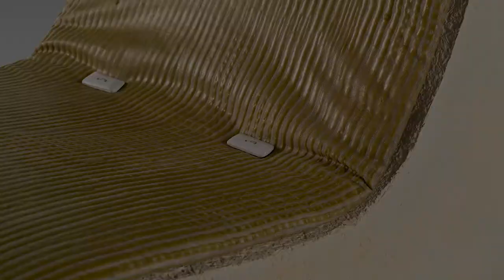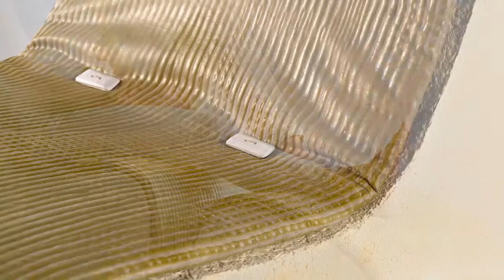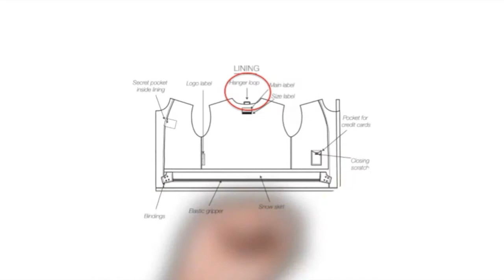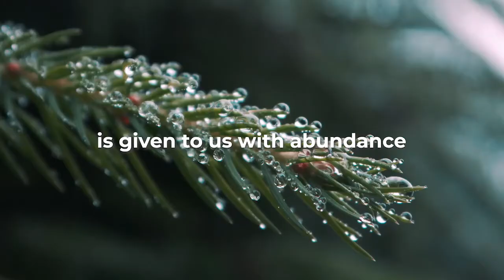Supporting the European Circular Economy (Part 2)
When discussing innovation and market potential, “the Circular Economy” is rapidly becoming one of the most used terms in the European fashion and lifestyle industries. It provides a guideline for the industry when making investments in production technology (cleaner and less resource-consuming), product development (more sustainable products, focus on recyclability) and in respect to the selection of materials. However, designers and the industry still face tough challenges in the transition from a traditional linear production and consumption model (take – make – disposal) to a circular model. This is the reason why a circular model is a relevant feature within WORTH.